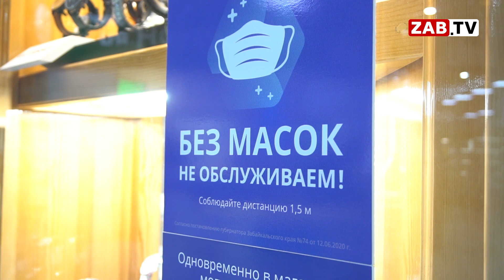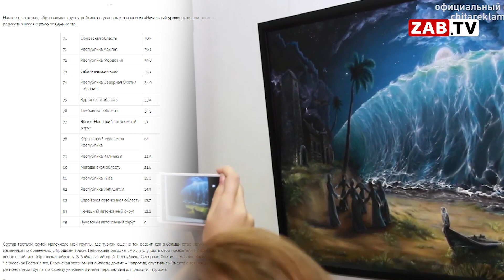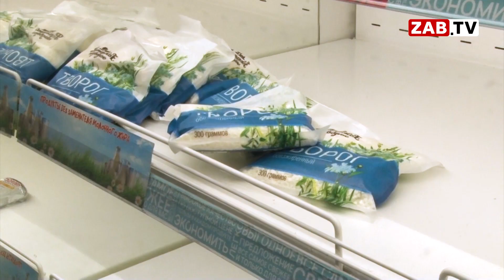Картина Дня 13 января 2022 года